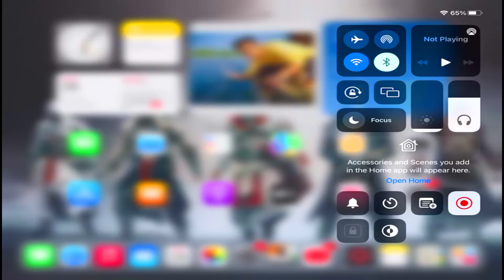ONCE AGAIN CONQUEROR | PAID PUSH ID 🔥👑